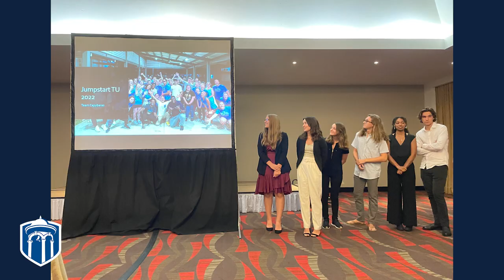Jumpstart TU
Jumpstart TU is a one-week international experience designed to serve as an introduction to The University of Tulsa’s academic and campus life through a transformative, intensive experience in Panama. Apply for Jumpstart TU through the TU Special Programs application